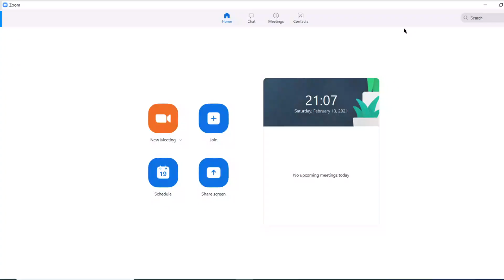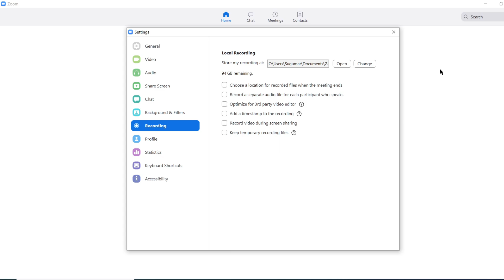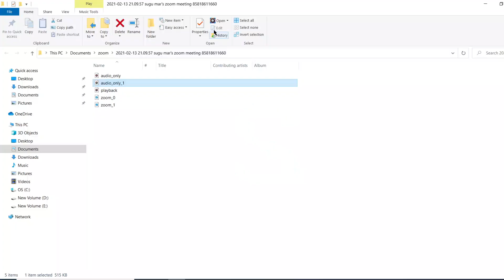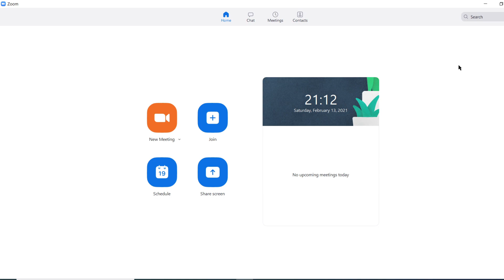How To Record Zoom meeting in Zoom App - Tamil - Suguram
This video explains in Tamil, How To Record Zoom meeting in  Zoom App